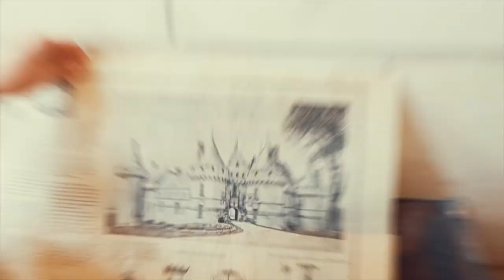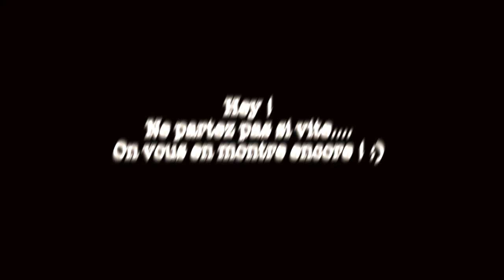BIENVENUE EN FRANCE - CENTRE-VAL-DE-LOIRE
Fondée en 1988, Destination Régions est la fédération française des organismes régionaux de tourisme.

Elle regroupe en son sein les organismes régionaux de tourisme (comités régionaux de tourisme et directions « tourisme » des agences de développement économique).

Retrouvez, dans cette playlist, les images qui inspireront, en 2018, vos visites au coeur des plus beaux paysages de France.

Instragram : @francediplo